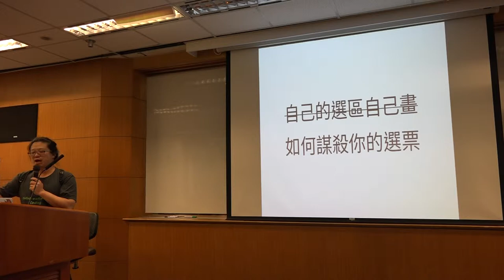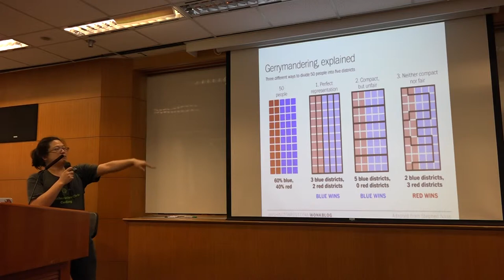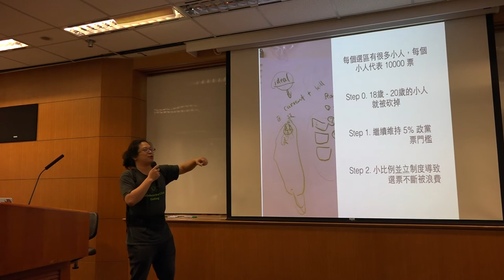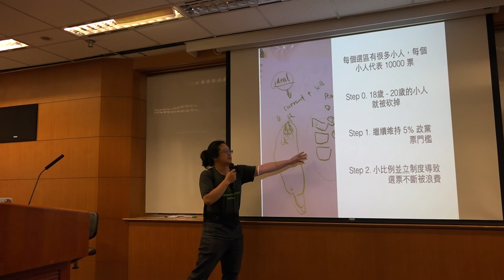g0v tw hackath13n 提案 自己的選區自己畫 無殼蝸牛黑客松